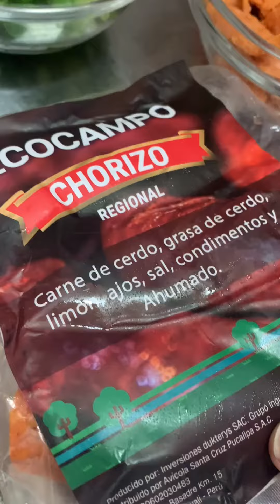Receta de Chaufa amazónico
Ingredientes:
- Arroz
- Cebolla china
- Huevos
- Chorizo ahumado o cecina

Y para la chalaquita:
- Cebolla roja
- Rocoto
- Limón